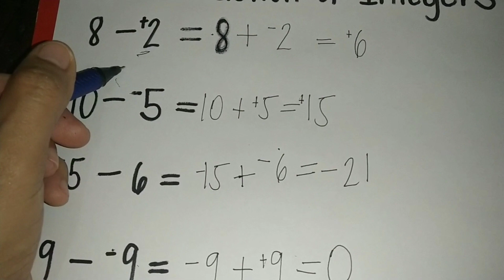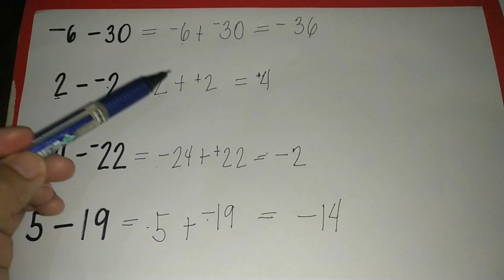Subtraction of Integers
Rules:
1. Proceed to addition and change the sign of the subtrahend.
2. Apply the rules of addition of integers to get the answer.

Enjoy learning!
Godbless! ❤🙏